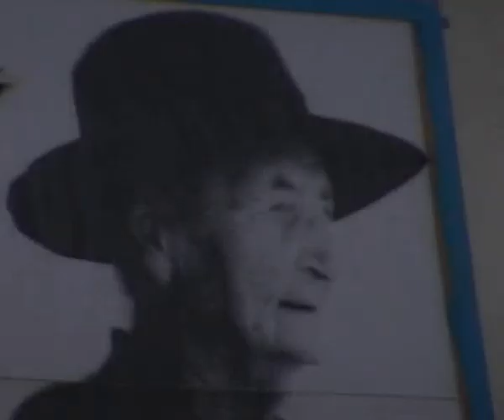hommage a Fanfonne Guillerme course complete de Guillerme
Bonjour, je m'appel Cédric j'adore la Camargue et je suis un passionné des Abrivade, bandide ext aimant aussi la vidéo j'ai décidé de filmer régulièrement ces types d'événement pour partager à distance avec vous tous ces moments exceptionnel qui font partis de notre région ,alors si vous avez des questions ou si vous désirez connaitre les dates de ces événements (en général je les connais une semaine avant) hésitez pas je vous répondrez :-) abonnez vous si vous aimez et rendez vous sur mon blog ou ma chaîne !! à bientôt